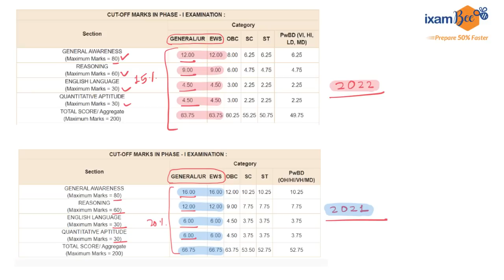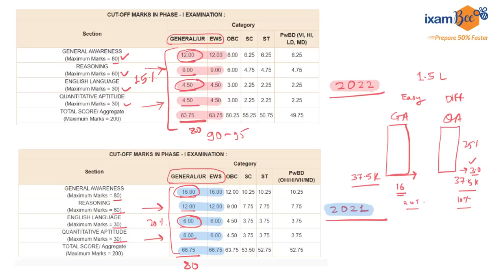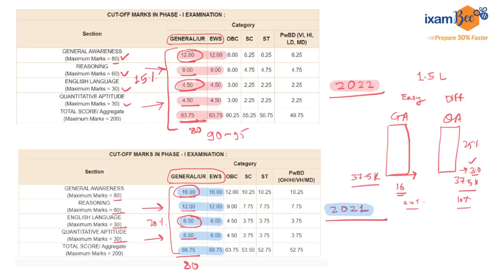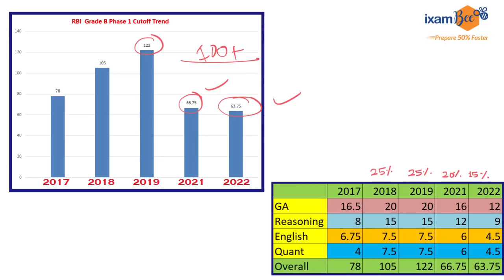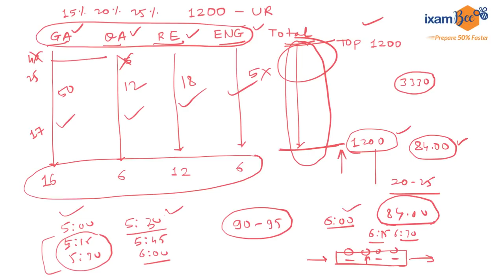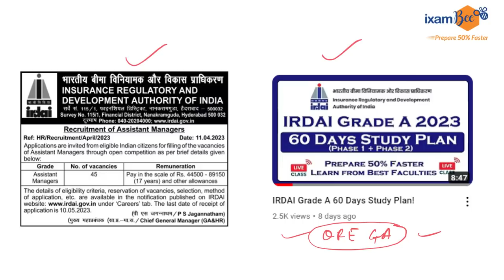RBI Grade B Phase 1 Cutoff Formula!